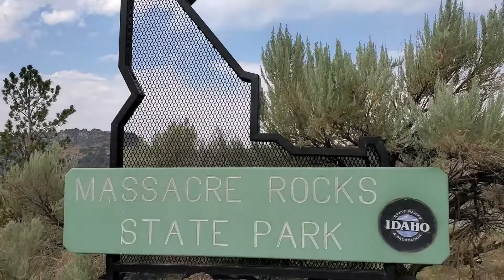IDAHO - BEAUTIFUL SPOT AT Massacre Rocks State Park